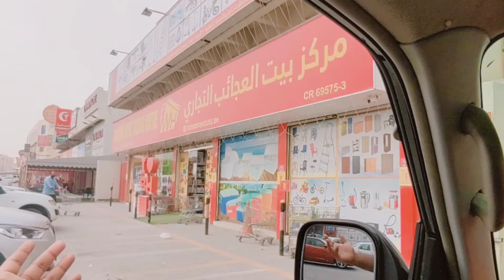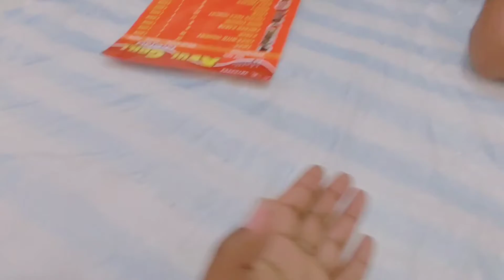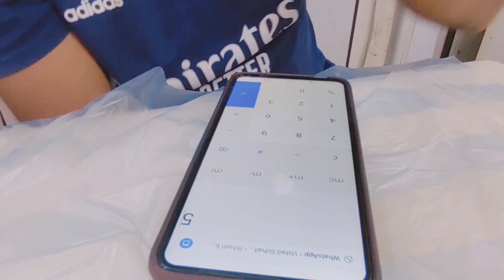Gari Service B Ho Gaye Aur Pass B Shukr Ha Allah ka🤲🚙